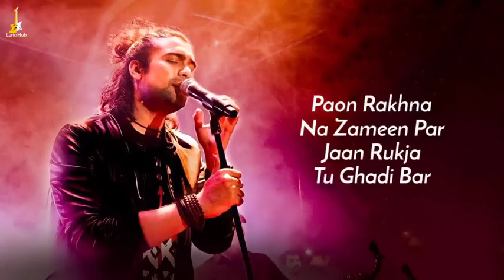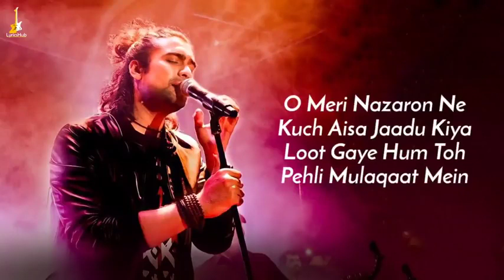১১ এপ্রিল, ২০২১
mayne dekha tha jub tujhko